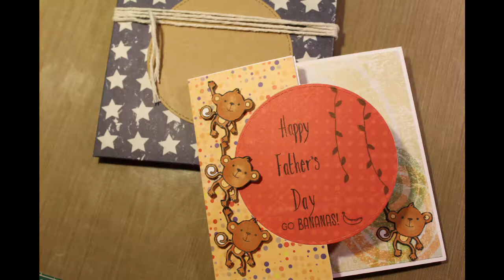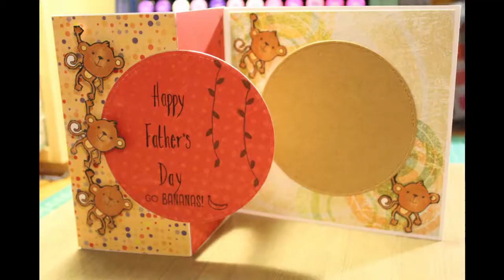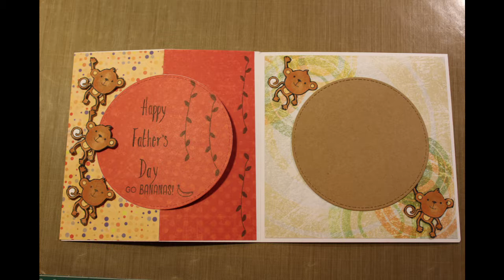Funky Flip-Flop Father's Day Card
To provide some more inspiration for Father's Day on June 18th, I'm back with another card, this time with a funkier feel. This design is really cute and could easily be adapted for children or teenagers, as well as anybody who's a bit of a cheeky monkey!

--- Supplies Used ---
# Paper guillotine
# Scoring board and bone folder
# 300 gsm super smooth white card
# Trendy Blue Lifestyle 12x12" paper pad from The Works
# Sara Signature Collection Just for Men 6x6" paper pad from Crafter's Companion
# Stamp set free with Papercraft Essential 145
# Lindsay Mason Designs Skinny Alphabet Stamp Set
# Memento Tuxedo Black ink pad and marker
# Memento Cottage Ivy ink pad
# Ranger Archival ink pad in Jet Black
# Acrylic blocks
# Stitched circle dies from The Works
# Manual die cutting machine (I use the Xcut Xpress)
# Scissors
# Foam pads
# Tape runner
# Glue pen
# Kraft card
# T-ruler
# Pencil
# Spectrum Noir alcohol markers in TN2, TN3 and TN4 (these are from the Pale Hues and Lights sets)
# 1-2-3 Punch Board from We R Memory Keepers